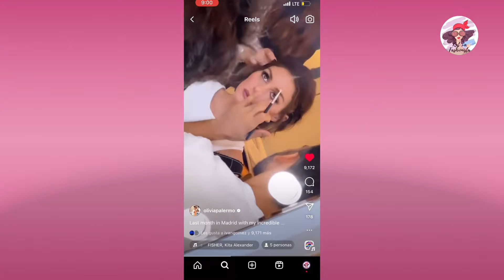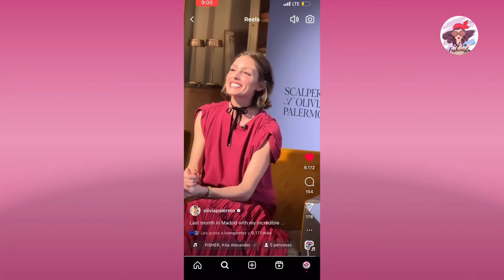Estilo Coquette la nueva Moda del 2024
Te traigo la nueva Tendencia en Moda del 2024 y es el Estilo Coquette, recuerda que cuentas con la Membresía Empodérate con tu Imagen para que aprendas cómo vestir.